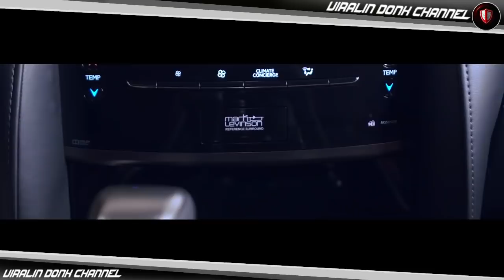3 Milyar Doank! Lexus Prabowo! Versi Barunya Rilis.. LEXUS LX 570 2019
Mengikuti jejak Toyota, mengawali tahun 2019 Lexus turut menghadirkan mobil baru untuk pencinta SUV yakni LX 570 SPORT. Desain terbaru pada LX 570 SPORT semakin mencerminkan karakter powerful, prestigious, dan elegant dari sebuah Luxury SUV. Penyegaran terbaru LX 570 SPORT sangat signifikan pada bagian signature spindle grille sport yang di desain oleh para Takumi Lexus (Lexus Craftsman).

Sebelumnya Lexus sudah memiliki LX 570 versi biasa mirip dengan yang ditumpangi Calon Presiden nomor urut dua Prabowo Subianto.

Selain itu, perubahan juga terdapat pada bumper depan dan belakang yang kali ini dilengkapi dengan diffuser untuk meningkatkan aerodinamika berkendara. Kesan elegan makin ditunjang dengan velg dual-tone berukuran 21 inci dan kaca spion dengan cover berwarna hitam serta sentuhan aksen chrome, dan ornamen sporty nan mewah di bagian dalam interior dengan kehadiran Aluminum Sport Pedals. Ditambah lagi, tatapan tajam LX 570 SPORT juga dilengkapi dengan lampu 3-LED Headlamps serta L-Shaped Daytime Running Lights.

"Tahun ini, kami membawa perubahan lain untuk Lexus LX, dengan menghadirkan The New LX 570 SPORT yang membawa tampilan kuat dan muscular. Model ini dihadirkan untuk semakin memancarkan power dan elegance, dengan sentuhan desain khas Lexus," tegas General Manager Lexus Indonesia, Adrian Tirtadjaja dalam siaran persnya.

LX 570 SPORT memiliki mesin terkuat dan terbesar dikelasnya, dengan kapasitas 5,700 cc, V8, yang menghasilkan 362 hp. Mesin kapasitas besar ini didukung oleh transmisi otomatis delapan percepatan yang memanjakan kenyamanan pengendara-nya. Di medan yang sulit sekalipun, pengemudinya didampingi fitur crawl control yang dapat mengendalikan gas, rem, dan transmisi sehingga pengemudi hanya perlu fokus pada manuver setir.

Kemewahan interior LX 570 SPORT dilengkapi oleh ruang kabin yang luas, serta tempat duduk lebar yang terbalut kulit semi-aniline yang sangat lembut. Ruang kabin yang kedap suara didukung oleh akustik terbaik19-speaker Mark Levinson Premium Audio System, serta dilengkapi dengan 12.3-inch Center Screen Display dan 11.6-inch Dual Rear Seat Entertainment.

Untuk kenyamanan dalam berkendara, Lexus LX 570 SPORT dilengkapi dengan Colored Head-Up Display terbesar di kelas nya yang dapat menyajikan informasi komprehensif bagi sang pengemudi. Untuk menjamin konektivitas tak terhenti, Lexus LX 570 SPORT dilengkapi dengan Wireless Charger di bagian penumpang.

Seluruh detil ornamen Lexus LX 570 SPORT memperhatikan kesempurnaan dan superior quality layaknya sebuah mahakarya seorang seniman. Hal ini merupakan pengalaman luar biasa atau experience amazing khas Lexus.

Lexus LX 570 SPORT merupakan simbol dari sebuah luxury craftmanship karena kenyamanan yang tak terbandingkan, kemewahan yang berkualitas, serta ketangguhan yang dapat diandalkan di segala medan, sehingga LX 570 SPORT dapat menemani Anda untuk mewujudkan apapun yang mustahil sekalipun.

Sukses dengan Lexus RX sebagai favorit medium luxury SUV di Indonesia, Lexus LX mengokohkan kekuatan Lexus SUV di Indonesia di kelas high luxury SUV. Adrian menyatakan optimistis kehadiran Lexus LX 570 SPORT akan memberikan warna baru bagi industri otomotif dan luxury market di Indonesia.

"Memiliki Lexus LX 570 merupakan complete luxury package yang memanjakan pemakainya dengan high quality craftsmanship, pelayanan sepenuh hati khas Lexus Indonesia, yakni Personalized Luxury Ownership Experience, dan juga jaminan mendapatkan keistimewaan seperti Lexus Exclusive Parking Privilege dan Lexus Mobile Concierge Service," ujar Adrian.

VIRALIN DONK CHANNEL